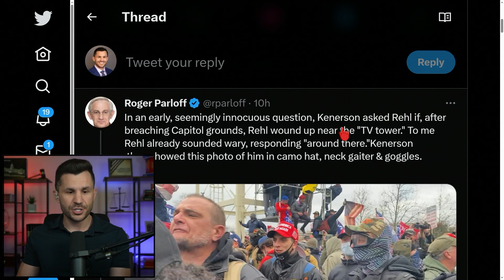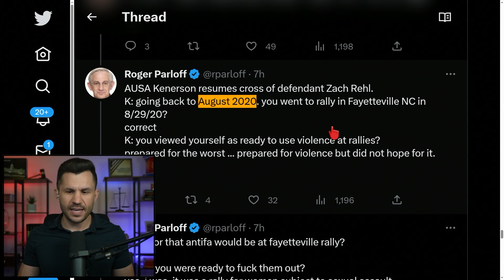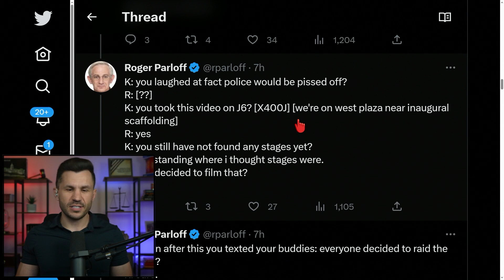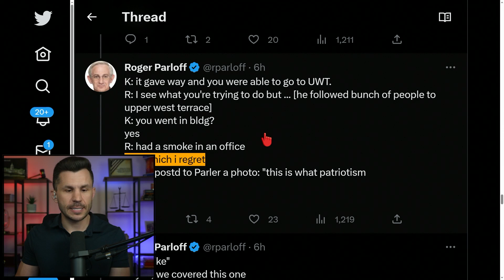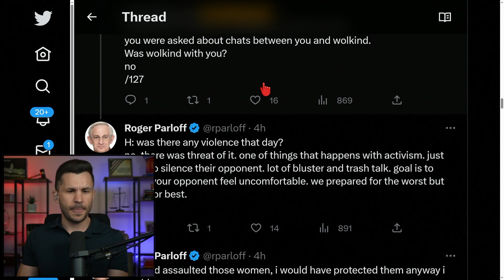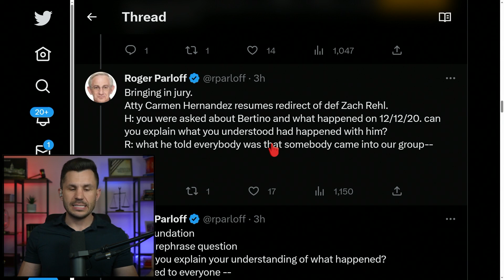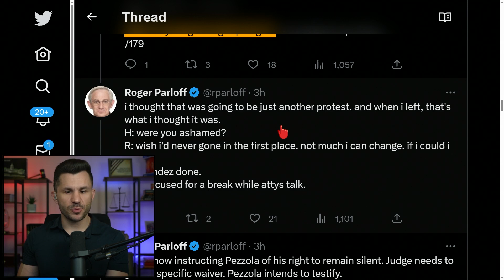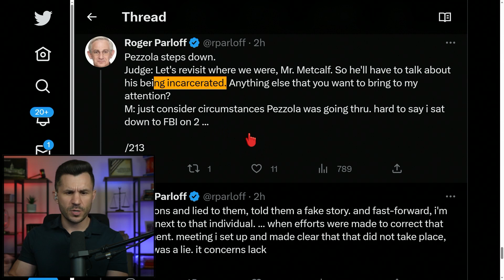Dominic Pezzola Takes the Fall in Proud Boys Trial 56-57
Proud Boys Trial Day 56 and 57 re-cap explodes with new requests for mistrials and new allegations by government prosecutors.